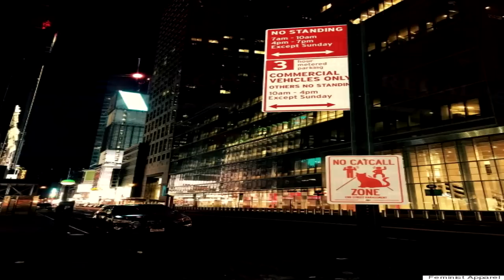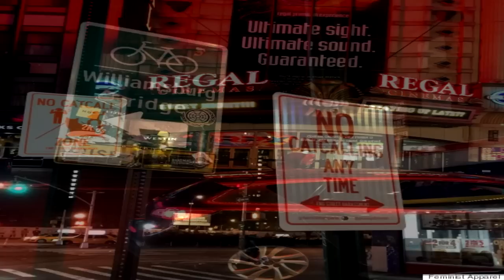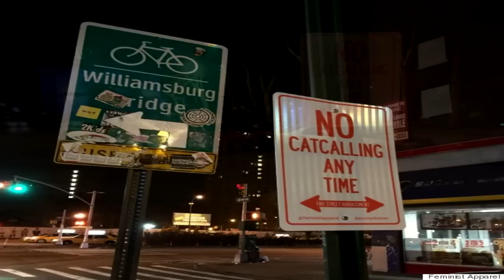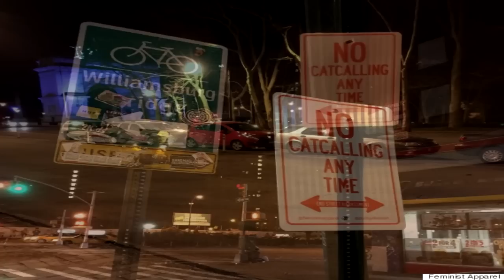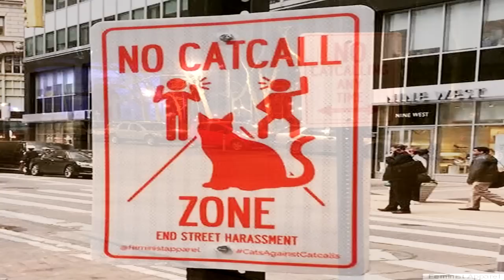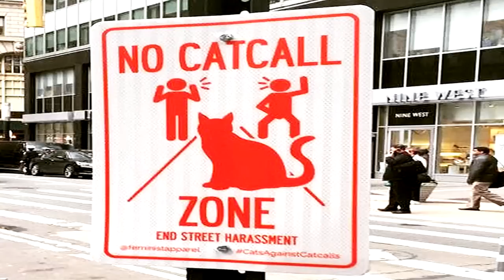Walking On Egg Shells: Catcalling And The Feminist Imperative